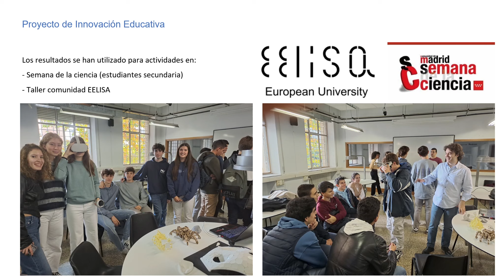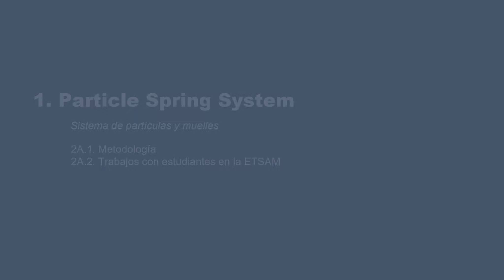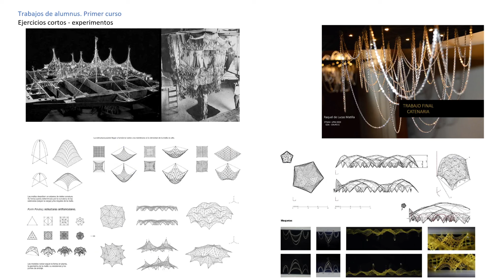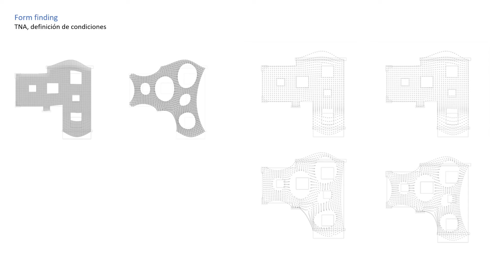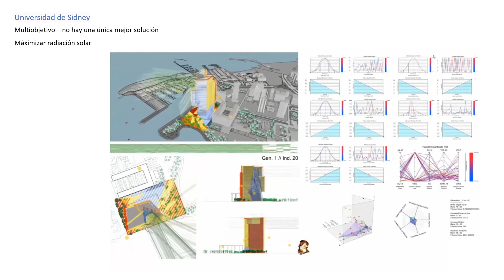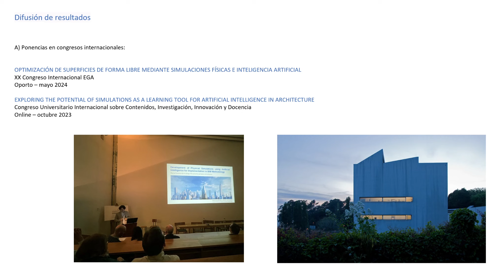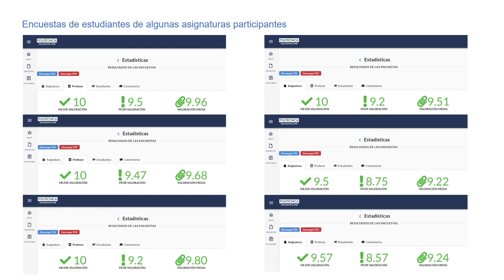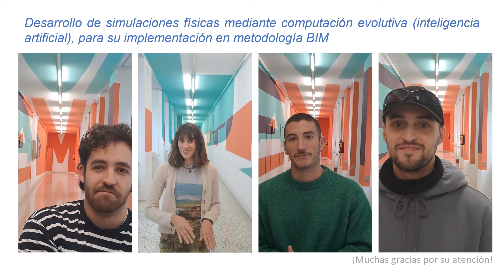Desarrollo de simulaciones físicas mediante computación evolutiva. 1er Premio 2024 proyecto IE UPM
Primer premio de la convocatoria 2024 a Proyecto de Innovación Educativa de la UPM: “Desarrollo de simulaciones físicas mediante computación evolutiva (inteligencia artificial), para su implementación en metodología BIM”, coordinado por el profesor Federico Luis del Blanco García (ETS Arquitectura)